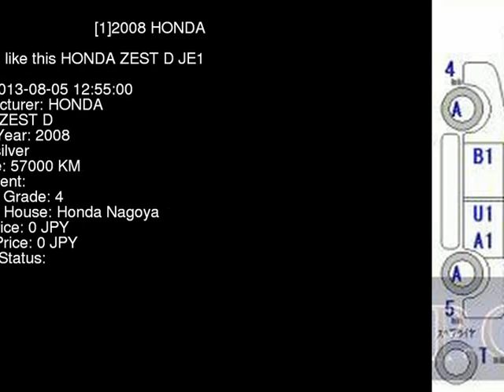2008 HONDA ZEST D JE1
the Authority on JDMs since 2007!  . Details on this car from auction in Japan